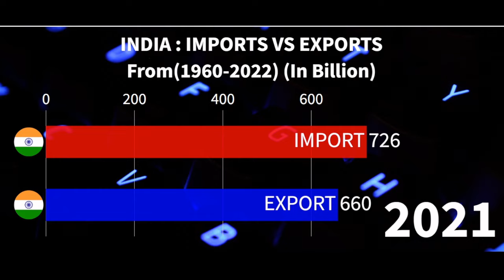India Import vs Export 🇮🇳 | Export by India 2022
Hello guys welcome back to Data world. This video about Poorest Country of Asia From (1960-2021). I hope this video will be knowledgeable for you.

Data Source : World Bank Data Bank

An export in international trade is a good produced in one country that is sold into another country or a service provided in one country for a national or resident of another country. The seller of such goods or the service provider is an exporter; the foreign buyer is an importer.

India Import vs Export
Export by India 2022
Import by India
Export by India
Import by India 2022
Import vs Export
Export vs Import
exports
imports and exports
exports of goods and services
exports by country
India economy
India exports
India imports
India exports 2022
India exports and imports data
India exports data
India imports by country
India's imports and exports short note
India import
India exports 2022
What is India main import and export?
How much import and export in India?
Is India more import or export?
What is India's #1 export?
What is most exported from India?
Who is the biggest exporter in India?
What are the top 10 goods exports from India?
India export data
India total exports
Total export of India 2022
India exports May 2022
Major exports of India
India Import data
What are India's main imports?
What is India's biggest import?
What are the top 10 imports of India?
What is the total import of India in 2022?
India top import countries
What does India import the most
India exports
Top 10 imports of India
India export import data year